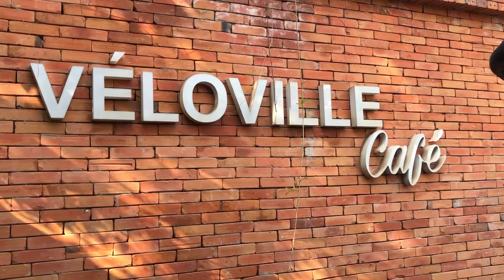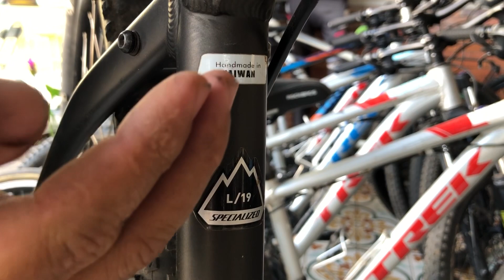កង់ធូរថ្លៃប្រេនរបស់អាមេរិច Specialized Pitch Cormp 2018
Veloville Cafe Bikes & Coffee Shop
Bike rental Call 012/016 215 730
ក្នុងវិឌីអូននេះខ្ងុំធ្វើការReview ក្នង់ដែលមានតំលៃធូថ្លៃហើយវាជាប្រេនរបស់អាមេរិចដែលក្រុមហុនកង់ធូរ នៅសៀមរាបបញ្ចេញលក់ធូរៗ
In this Video i review secondhand MTB Specialized Pitch Corm 2018 at Veloville Cafe
Welcome To Our Channel CB Cycling Kh By Poleak & Toneth We  We established this YouTube channel to sharing video how to cycling about The bike and how to maintenance, upgrade, how to restore, unboxing & review New bike in Khmer, do bike talk in Khmer, Bicycle Spare Part, Tool To Maintenance bike​ Some Cycling tips and home mechanic tips to the local bike rider in Cambodia Specially for  Beginner rider and Cambodia Bike Price.
We hope to give some idea for local cyclist chose right bike for cycling and can do maintenance bike by themselves using bike more longer Save money and time to fix the bike
enjoy more on bike cycling
Cycling for healthy cycling for happy and cycling for friendship